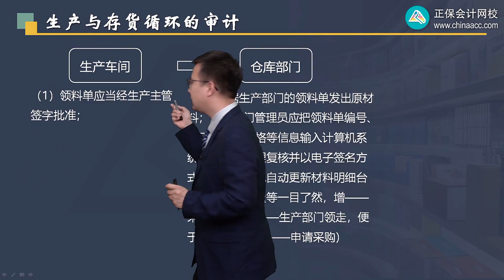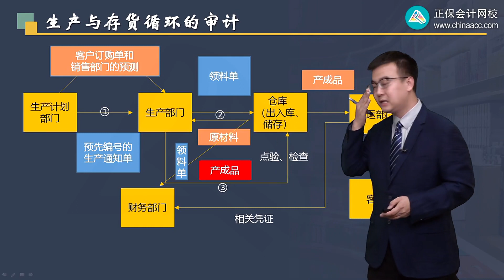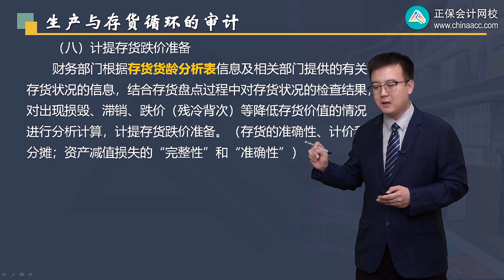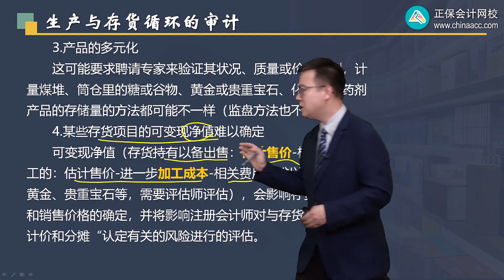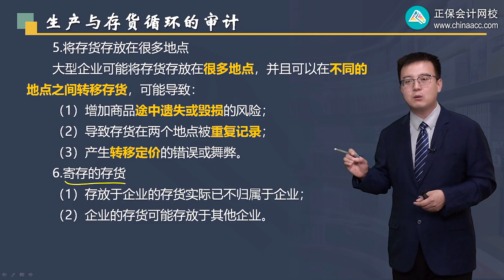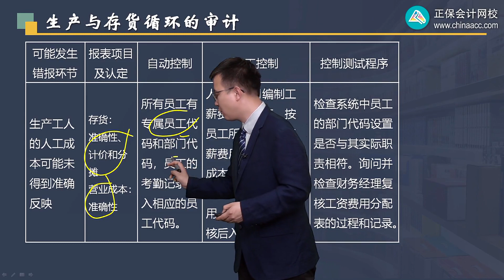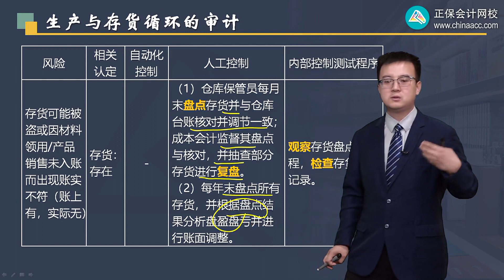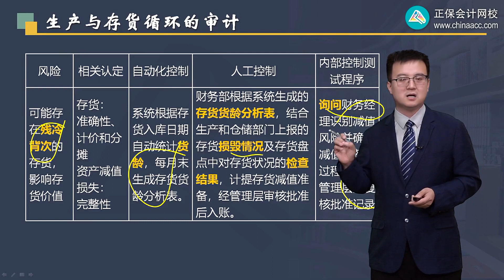2022 CPA 审计 王茂林 基础精讲班第1101讲 生产与存货循环的业务活动和相关内控、重大错报风险和控制测试